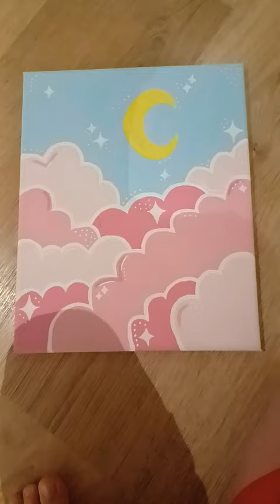29 mars 2024